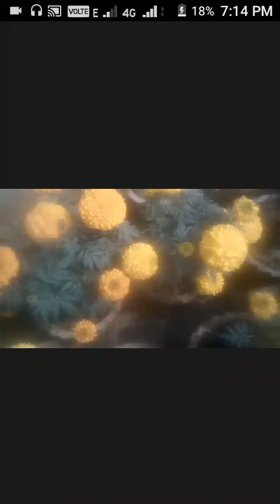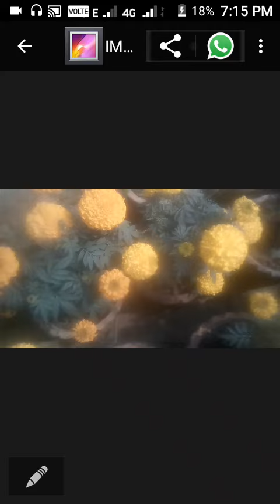মধু কবির কবিতা কুক্বুট ও মণি #